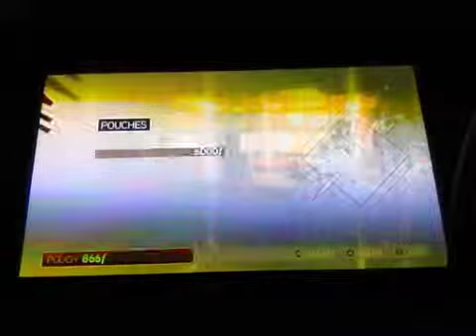Assassins Creed 2 part 4 SILENCE